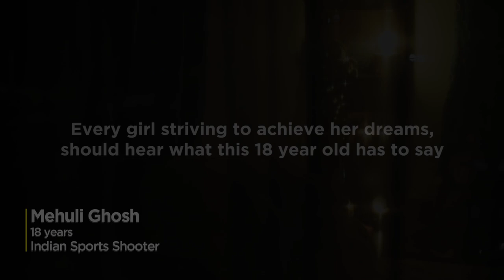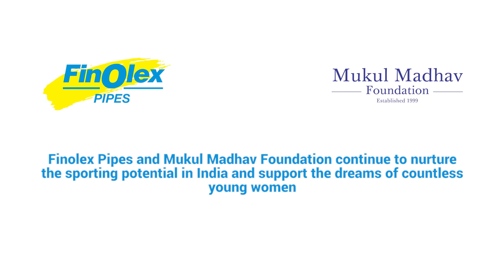Mehuli Ghosh, 18 year old shooter has a strong message for everyone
Changing the perception, triumphing the odds and chasing her dreams, Mehuli Ghosh, 18 year old shooter, representing India shoots only for the stars and never settles for anything less than that.

Finolex Pipes and Mukul Madhav Foundation salute her spirit and support her journey as she makes India proud and scripts history.

Here's glimpse of what each one of us can learn from her